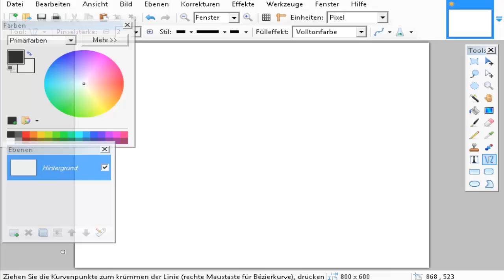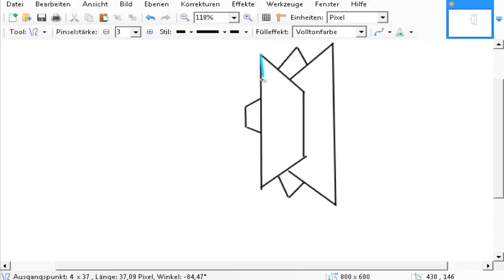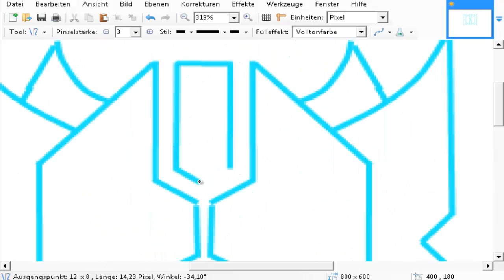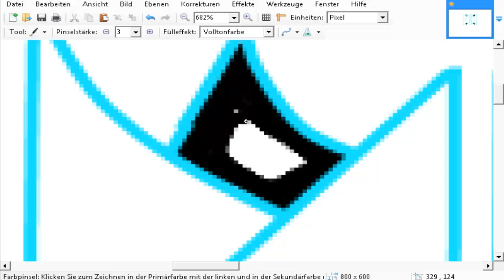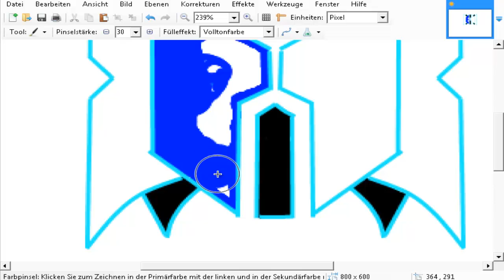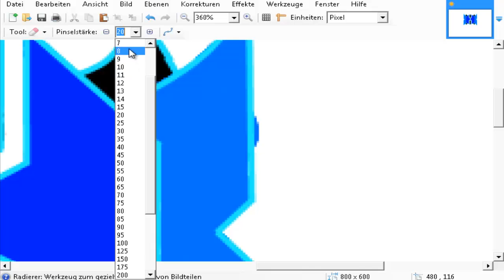Eigenes Logo - Making of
Öffne Es oder Lass Es

Programme:
Paint.net
Camtasia Studio 8 (Video-Editing)

Lieder:
Bob Bradley - So Much left to say
Bob Bradley - Only one

Random Infos:
Ich weiß das das fertige Bild anders aussieht, denn nach der aufnahme habe ich das bild noch etwas verbessert sorry deswegen.

und ja ich möchte alles mit hand zeichnen.

Schreibt mir per PN oder als Kommentar
was ihr als nächstes gemalt/sehen wollt.

Liebe Grüße aus der City